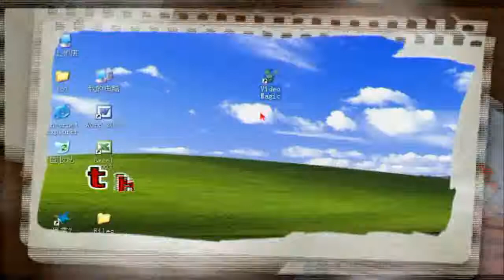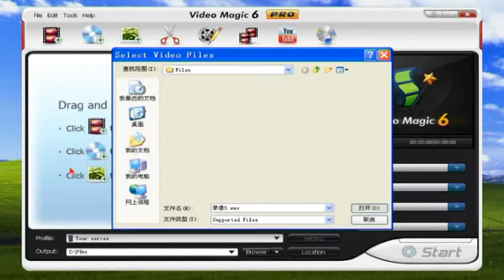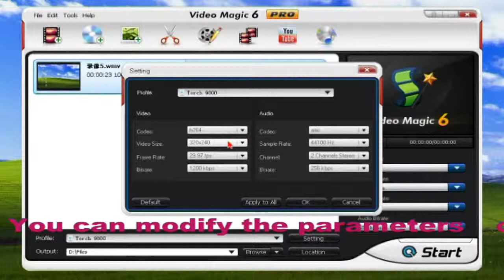Use Video Magic Converter wmv to Torch 9800